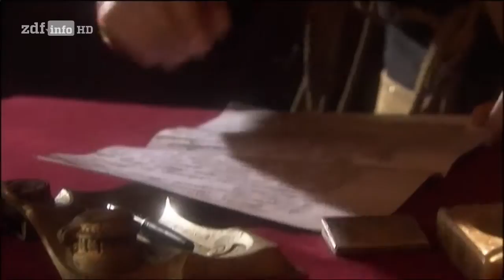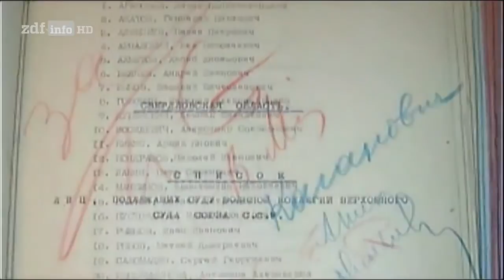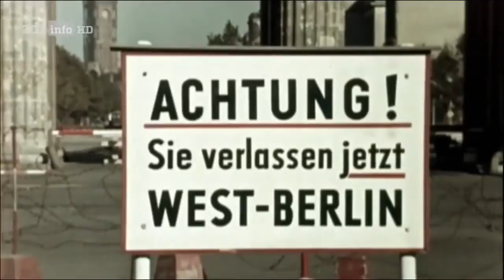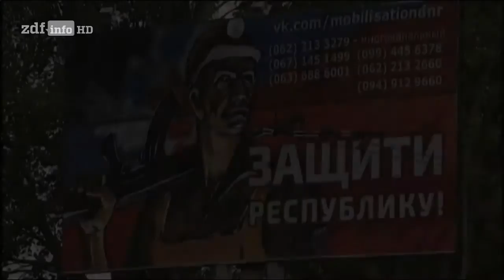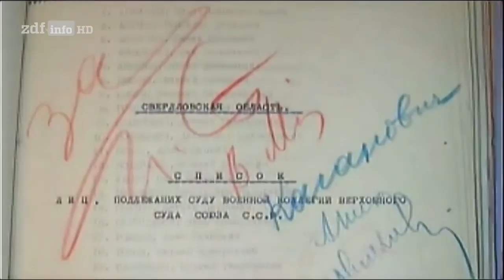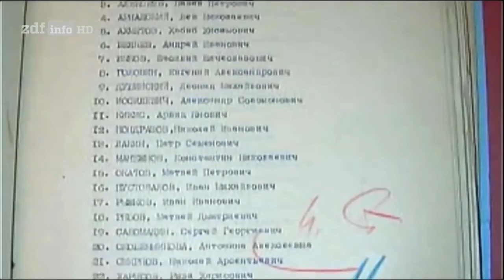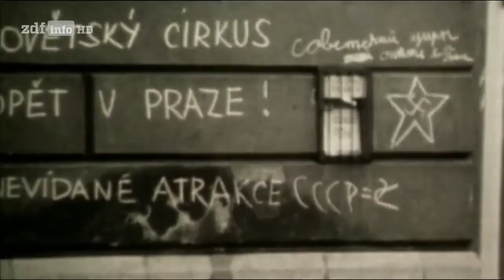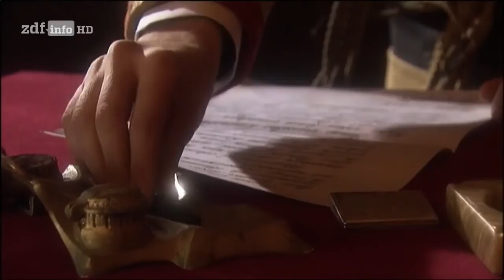[Doku Deutsch/HD] Putin und die Macht der Geschichte (ZDF History)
Ob im Kampf um die Krim und die Ostukraine, im verbalen Schlagabtausch mit dem "Westen" oder im Ringen um den Machterhalt im Innern: Immer wieder mobilisiert und instrumentalisiert Kreml-Chef.

ugx4i.

Deutsche Post, Arbeit oder Ausbeutung Doku 2015 ➨ Dinosaurier Dominanz des Stärkeren Neu Doku 2015 . Ob im Kampf um die Krim und die Ostukraine, im verbalen Schlagabtausch mit dem Westen.

Ob im Kampf um die Krim und die Ostukraine, im verbalen Schlagabtausch mit dem Westen oder im Ringen um den Machterhalt im Innern: Immer wieder . Zwischen Propaganda und Protest. Vladimir.